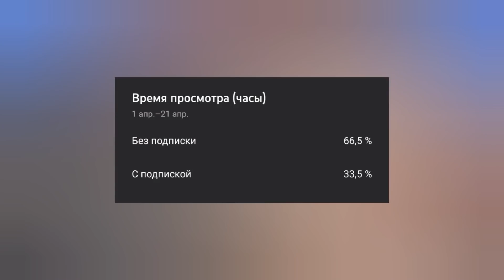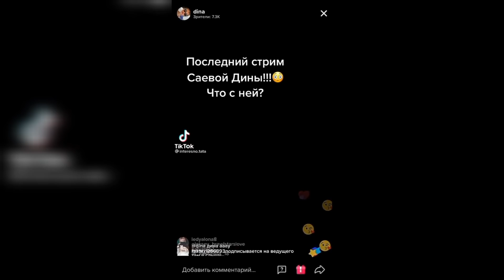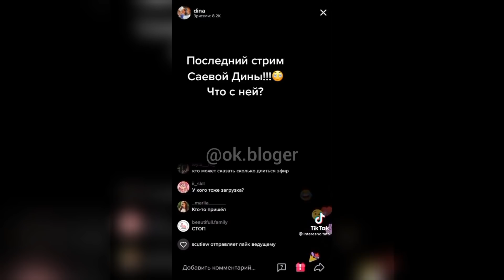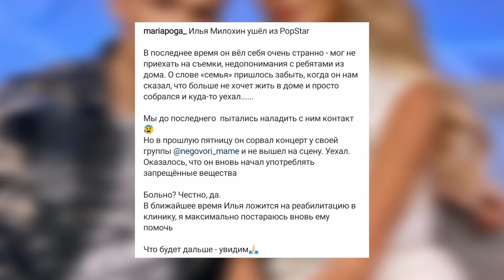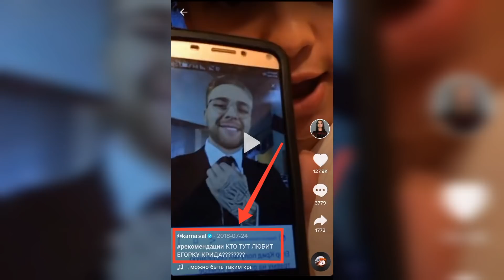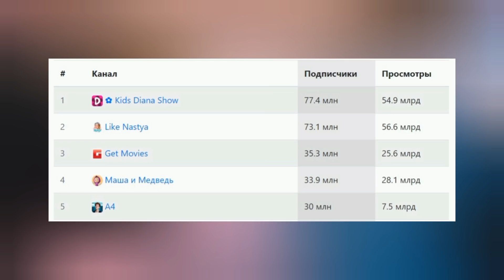Милохина унизили в ЧБД / Крид посвятил строчки Вале / Дина Саева в тяжелом состоянии